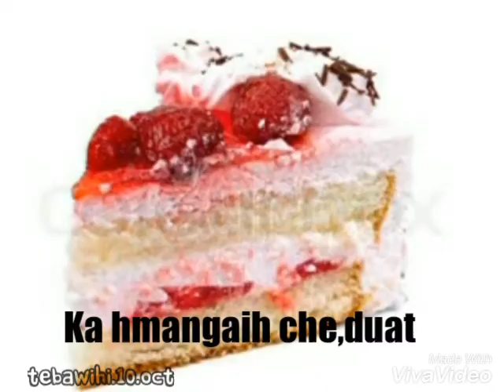In hmangaih te, birthday, in wish natur,